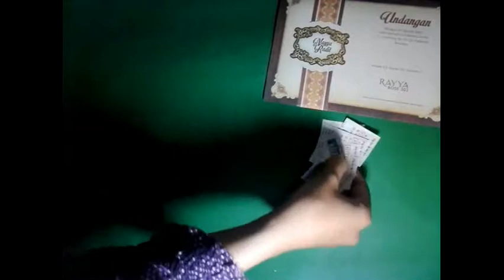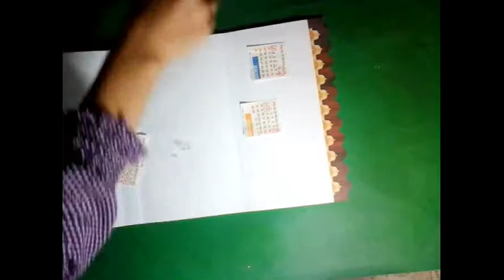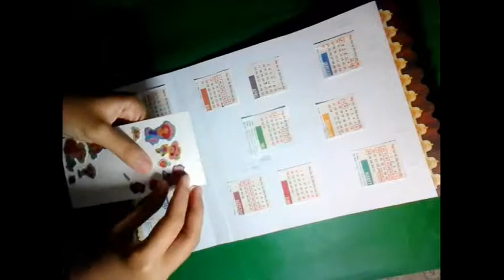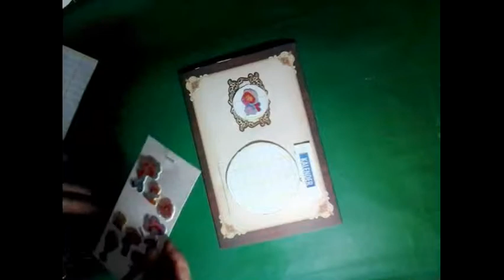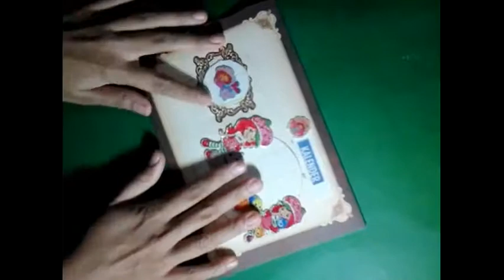Kalender Dari Undangan Bekas - Tutorial - IniCaraku